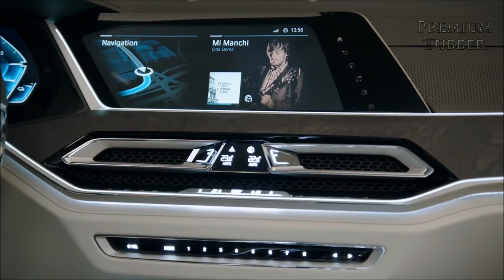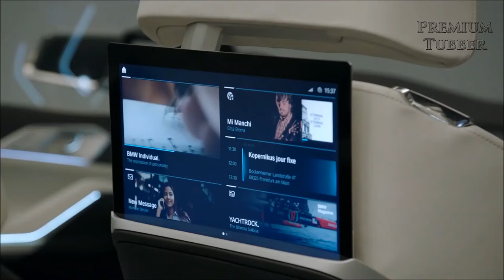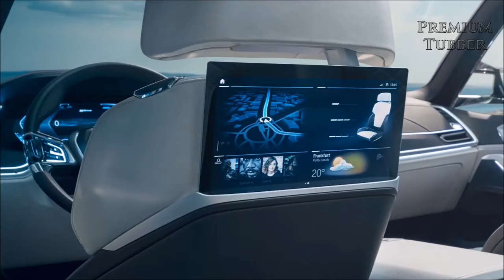THE NEW BMW X8 M COMPETITION COMING 2022 - Interior / Exterior Review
The New FULL ELECTRIC BMW X8 M COMPETITION COMING 2022 - SUV Coupe Interior / Exterior Review
The news about the BMW X8 continues to trickle out, but until now there has been no very definitive information about it. A few days ago, the foreign media reported that BMW registered an application for "X8 M" at the German Patent and Trademark Office. The foreign media predicts that the car is expected to be launched around 2022.

According to information on the German Patent and Trademark website, BMW filed an application for registration of the trademark "X8 M" on March 23. The document was officially registered on April 1 and is awaiting final approval.

The BMW X8 is Codenamed G09

At the moment, there is very limited news about the BMW X8, which is said to be codenamed "G09". According to speculation, the BMW X8 is positioned higher than the BMW X7, or a luxury version of the BMW X7, whose exterior design will not be the same as the current BMW X6/X7, but more unique overall. Inside the car or it will be designed with 4 seats and more customization options.

Power-wise, the new car will be available in at least three power variants, including the first plug-in hybrid M Performance model, expected to be called the M45e, which is expected to continue with the 3.0T inline six-cylinder engine with an electric motor.